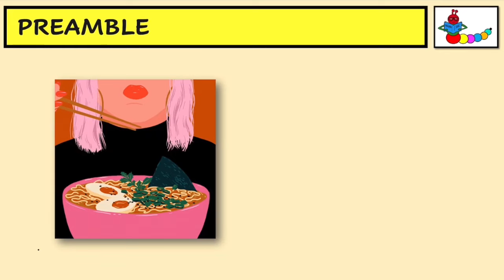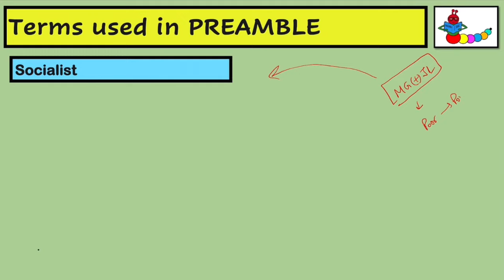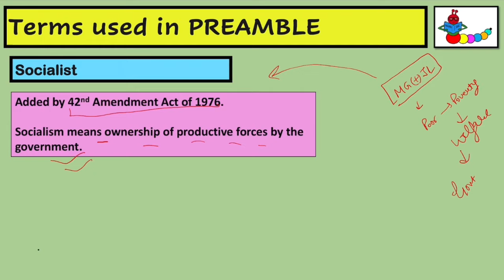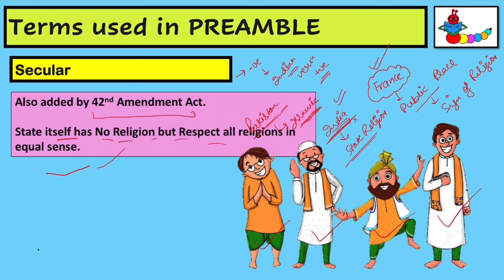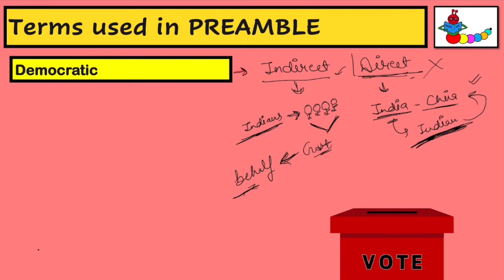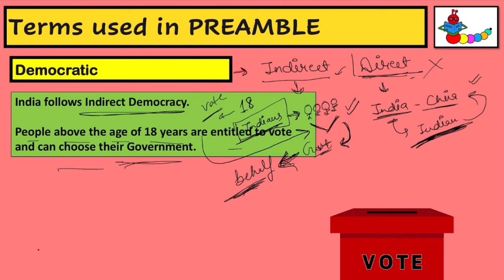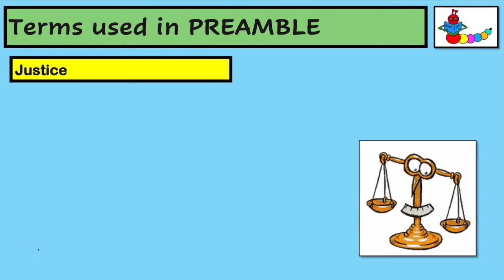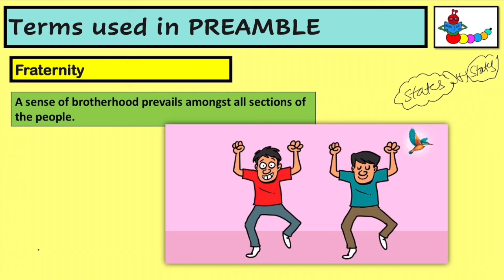Preamble |Sovereign Socialist Secular Democratic Republic Justice Liberty Equality Fraternity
Features of Preamble of Indian Constitution-
1. Sovereign
2. Socialist
3. Secular
4. Democratic
5. Republic
6. Justice
7. Liberty
8. Equality
9. Fraternity